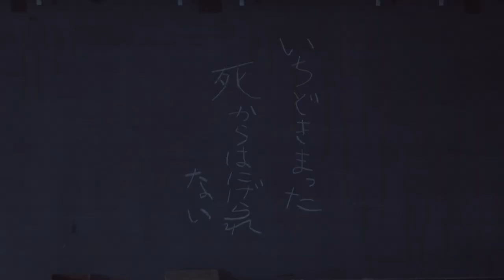乃木坂46生駒里奈が絶叫！欅坂46石森も出演 映画「コープスパーティー Book of Shadows」予告編 Rina Ikoma Japanese Idol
アイドルグループ「乃木坂46」の生駒里奈さんが主演するホラー映画「コープスパーティー Book of Shadows」の予告編。映画は2016年7月30日公開。映画には、「欅坂46」の石森虹花さんも出演している。

Rina Ikoma of the group Nogizaka46 screams out in trailer of movie "Corpse Party - Book of Shadows" with the participation of Ishimori (Keyakizaka46).

Trailer of the horror movie "Corpse Party - Book of Shadows", with the starring of Rina Ikoma - member of the idol group Nogizaka46.

The movie will start to be premiered on July 30th, 2016.